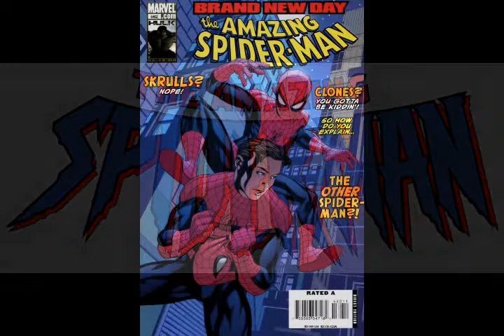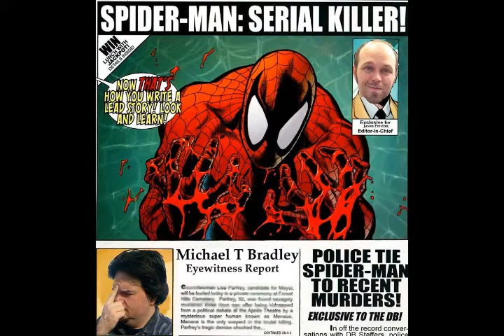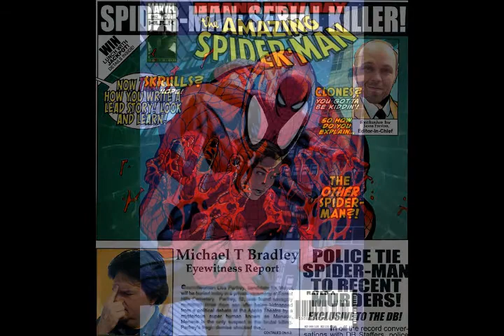Spider-Man: Dissembled Episode 07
Jason Freston and Michael T Bradley tackle the two-part tale of The Bookie! Also, we confront head-on "Three Way Collision." Amazing Spider-Man 562, 563 & 564.

Happy Easter, all! Please give feedback! Curious to hear what people are thinking so far.